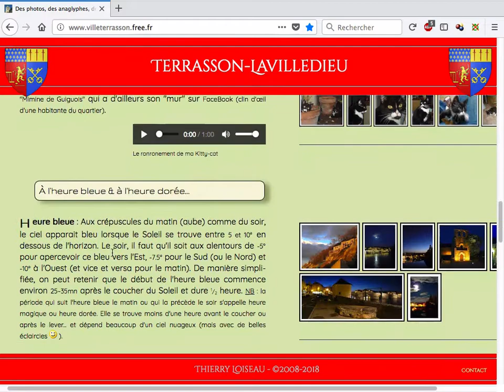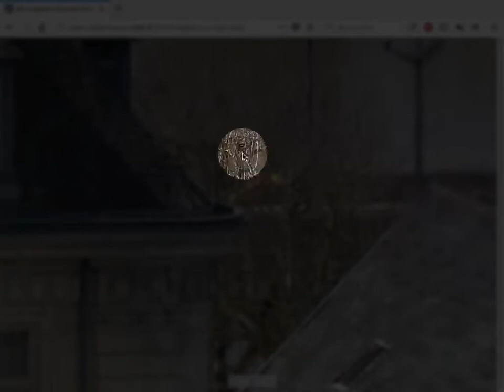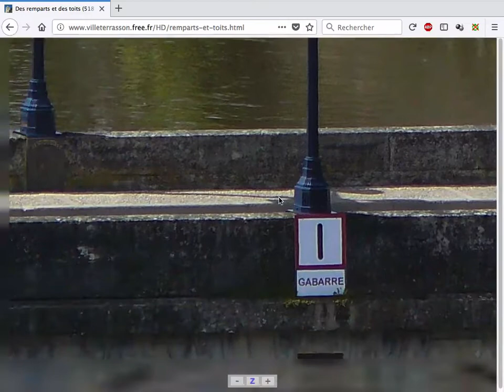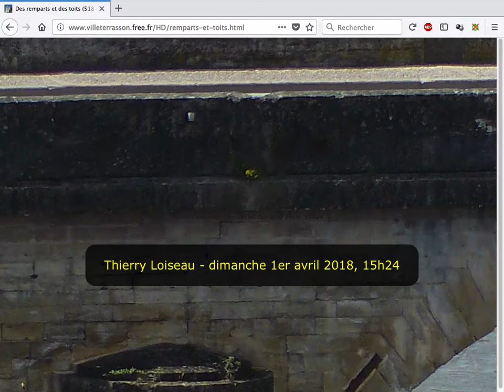Fais comme Loiseau :)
HD de 0,5Mpx